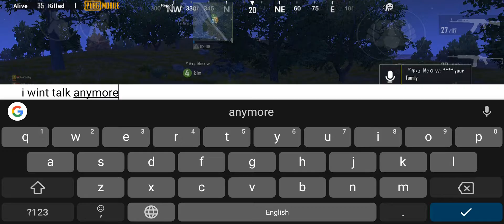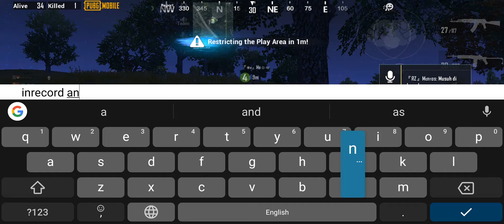Random are just...too annoying | PUBG Mobile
When we met another toxic random. I swear to god that we didn't do anything and they just grenade us?

Have you guys experience a random that just throw grenades, expose your location and so much more bad things?